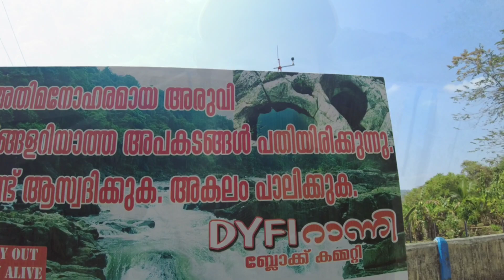അപകടം ഒളിഞ്ഞിരിക്കുന്ന വെള്ളച്ചാട്ടം | Perunthenaruvi waterfall |Stories of Sajin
Perunthenaruvi Waterfalls are waterfalls 36 km from Pathanamthitta in Pathanamthitta District, Central Travancore region, Kerala State, India. It is a popular tourist destination situated in Vechoochira Panchayat of Ranni taluk.it is very dangerous water fall